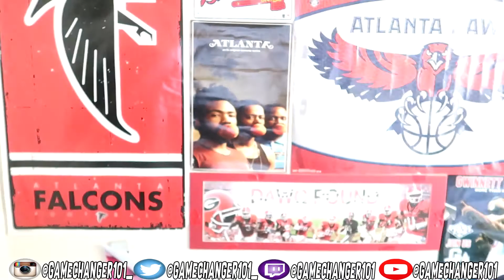UGLIEST JERSEY IN NFL HISTORY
ATLANTA FALCONS UNVEIL THEIR NEW JERSEYS FOR THE NFL SEASON..HOW DO YOU FEEL?